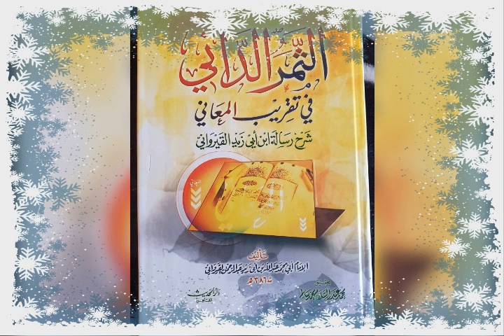(N:212شرح رسالة بن أبي الزيد القيرواني الدرس)par Cheikh Mahamadou Diatou Diakite Mouliné qu'Allah le